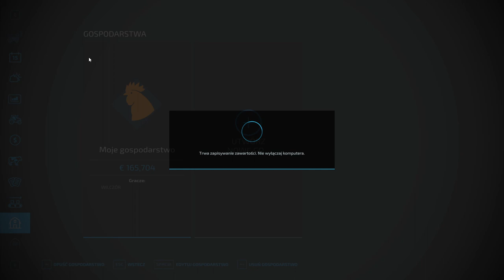FS 22 HAUT BEYLERON #57 Wapno i orka po kukurydzy